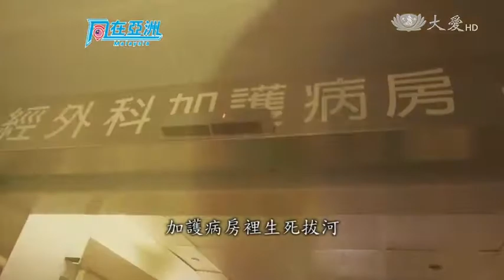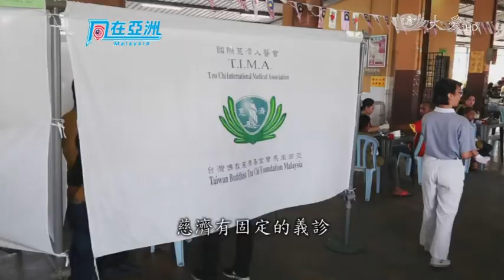20170826【專題報導 同在亞洲】台商深耕馬來西亞 努力善盡社會責任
同在亞洲系列報導，我們關心和台灣一樣同在亞洲的東南亞國家，並且找到和台灣之間的連結。一連幾天我們了解馬來西亞的發展概況、醫療、教育、慈善和環境等議題，不論哪一個面向都可發現，台馬互動相當密切。

台灣的醫療水準，台灣的農業科技，都是馬來西亞取經的對象，其實台馬關係由來已久，台商前往馬國投資，在1990年就達到巔峰，當年台灣是外人投資馬來西亞第一名，到目前為止已經累計122億美元，外人投資馬國排名第四，現在也還有1700多家台商在馬來西亞。這些台商並不是近幾年才去，在馬國生根二三十年的大有人在，產品有口碑，商場上占有一席之地，並且落實企業責任回饋社會。

今天帶您看在馬來西亞藥品市場排名第三的李芳信，以及在建築塗料居有領先地位的台商魏早增，很多人都看到他們商場上呼風喚雨的霸氣，卻鮮少人知道，他們在異鄉開創一片天地之外，也有悲天憫人的柔情，不論是照顧企業員工，或對慈善組織的大力贊助，甚至跨國救援都義不容辭，善盡社會責任。